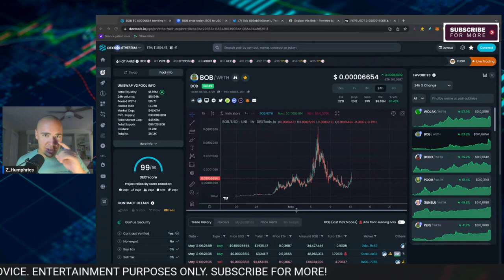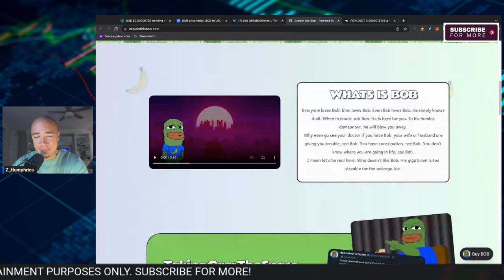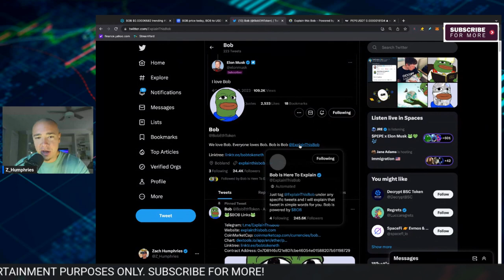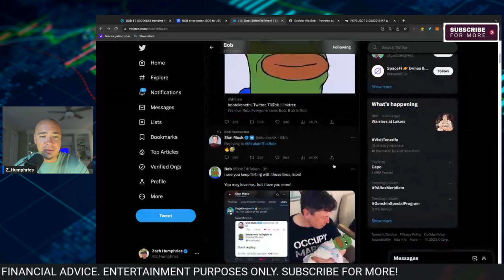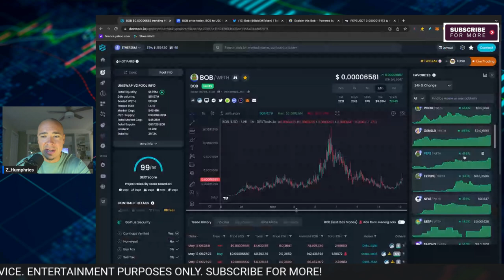BOB COIN FOLLOWING PEPE COIN - MOVING TODAY!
BOB COIN FOLLOWING PEPE COIN - MOVING TODAY! BOB crypto came right after pepe coin and it is still hanging around - its price is moving up today.